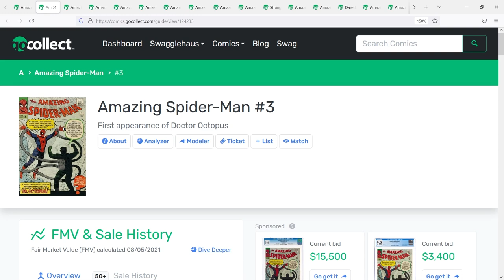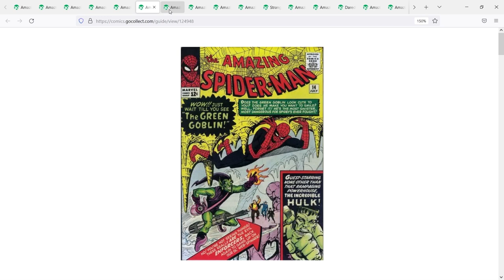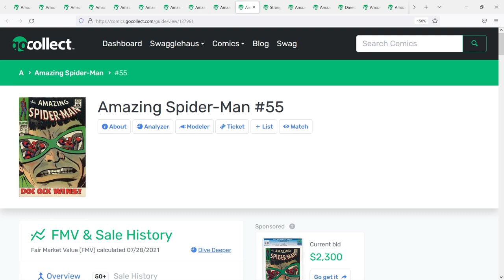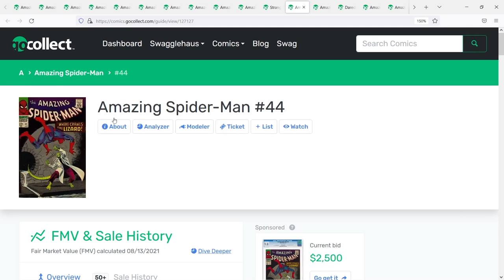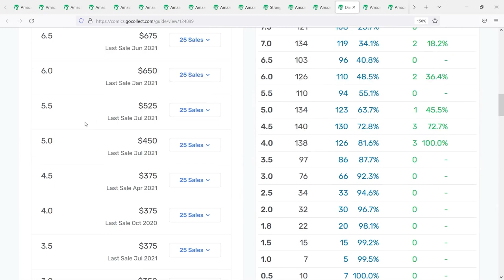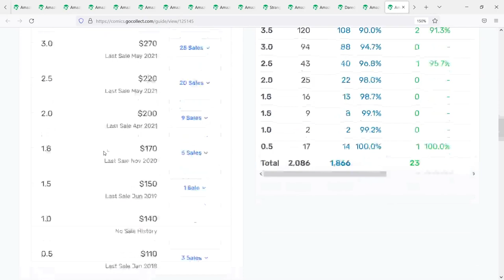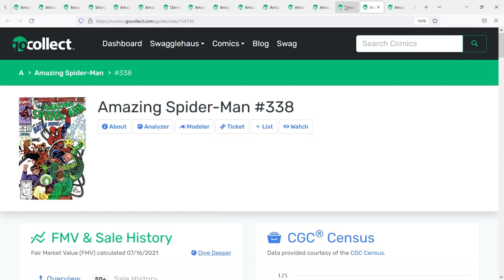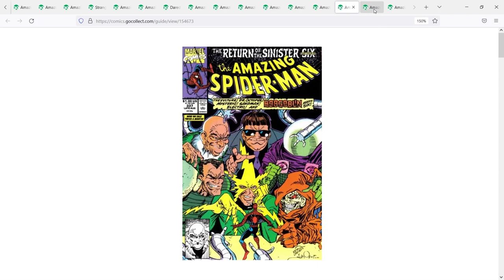SINISTER SIX ARE COMING! What Comic Books to still grab before its TOO LATE? MCU Spec & Investment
In this video I talk about some SINISTER SIX Comic Books that might be worth picking up for SPEC before we get the Spider-Man No Way Home movie. Obviously the trailer has everyone hype and all the 1st appearances of the Sinister Six characters are going nuclear. So I focus on other books, like 2nd appearances that I believe are great possible pick ups to invest in. I also talk about ASM 337 which in my opinion is the 2nd FULL appearance of the Sinister Six. A great book to spec on IMHO.

Timestamps
0:19 - Intro
1:51 - RECAP - The Sinister Six Team So Far
4:25 - ASM 11
5:17 - ASM 53
5:44 - ASM 55
6:03 - ST 115
6:37 - SPONSOR
7:16 - ASM 44
7:39 - ASM 45
7:49 - DD 2
8:21 - ASM 82
8:54 - ASM 17
9:14 - ASM 39/40/122
9:42 - ASM 337 - SLEEPER PICK
12:37 - Outro